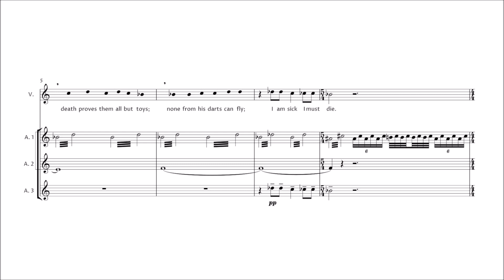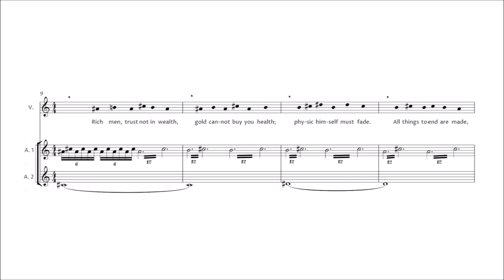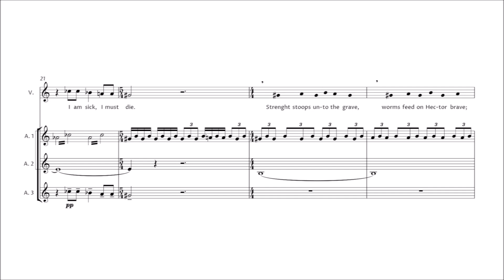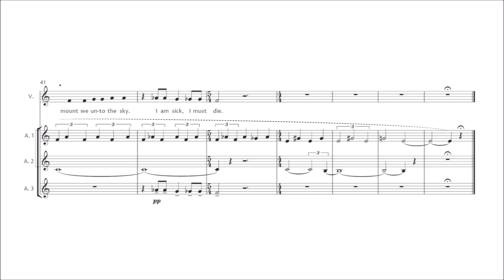Stefano Paparozzi – A Litany in Time of Plague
Yes, this is not exactly the light-hearted, hope-inspiring piece we need right now. The text is from the 16th century author Thomas Nashe, but for obvious reason it now sounds quite modern.
Let's just coinsider it a "f**k off!" to 2020.

Instructions:

The Litany can be sung by any Voice (solo or group) and accompanied by any Instrument (solo or a 2/3/4 etc.) capable of playing their parts. They can sing/play at their more confortable register, even with octave doubling. The chosen octave must been the same throughout all the piece.

The stem-less notes in Voice part are free in rhythm, the singer(s) should respect just the barlines and the breaths. Expressive interpretation is free.

For the Accompaniment part, the chosen technique should be the same throughout all the piece (e.g. Strings starting pizzicato should always play pizzicato). One or all the Accompaniment part could be sung (vocalizing or with closed mouth).
Acc. 1 and 2 should be played as much legato as possible (masking bow changes for strings, breathing very quickly – or even with circular breath – with woodwinds etc.). For Acc. 2, the ability to holding the sound at the same dynamic level for its actual requested length is not required. Acc. 3 is optional.
A polyphonic instrument can play alone all Accompaniment parts.